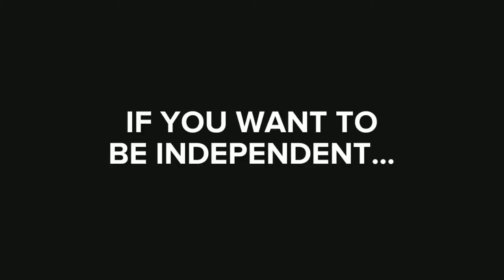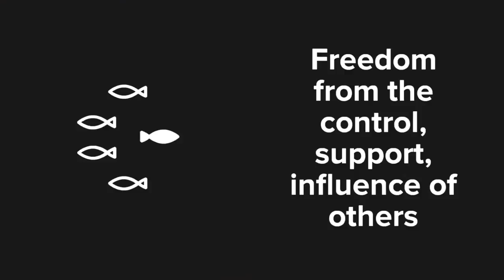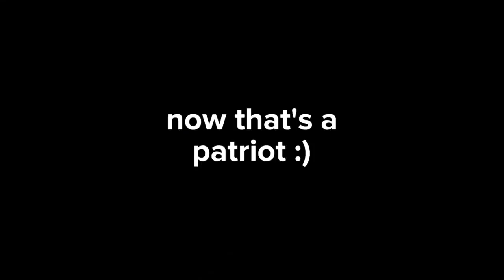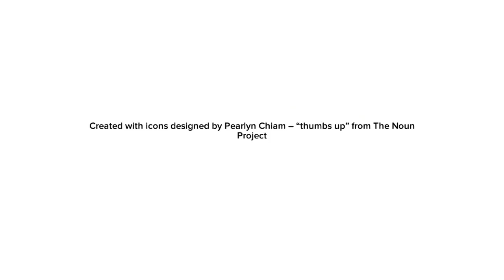HOW TO BE INDEPENDENT Brady's Vlog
Welcome to Brady's teacher vlog. This is Vlog Episode #03.HOW TO BE INDEPENDENT...

This is a special July 4th vlog episode celebrating the concept of independence. Specifically, it's about how we can and should be independent thinkers.

Independence is freedom from outside control or support. It’s about being able to stand on your own.

Here are a few ways that you can be more independent:
1. Always be prepared
2. Always have a backup plan
3. You have to believe in yourself

There will undoubtedly be people who tell you that you can't. If you’re going to succeed you better believe that you can!

Challenges to being independent:
1. Expectations – Not doing something because you fear that other peoples’ expectations are too high.
2. Lacking confidence is about not believing in yourself. Always see the positive in every situation to overcome this.

So why is it important to be independent?

Well, first off, we're not here forever. When you believe in something deeply, you should always listen to your inner voice. That's called following your passion because we can't let others opinions dictate every decision we make in life. Today, we have more opportunities than ever to be independent just look at artists like Chance the Rapper whose music I play on this episode. He is known as an independent artist he doesn't work for a label.

Side note: I actually caught up with Sarah & Payt in the parking garage in Brooklyn. My plan B worked. I sprinted there once my phone died. Had to ask directions a few times since I didn’t have Google Maps…Dead phone!

My Gear for this episode:
• iPhone 6s
• iPhone 5s with iRig mic
• iPad mini
• Gorillapod
• GoPro Hero4
• Drone DJI Phantom 3
• Boosted Board

Music from this episode:
• Birdy “Keeping your head up”
• Joakim Karud “Mondays”
• David cutter & Joakim Karud “Griptape”
• Chance “No Problems” instrumental